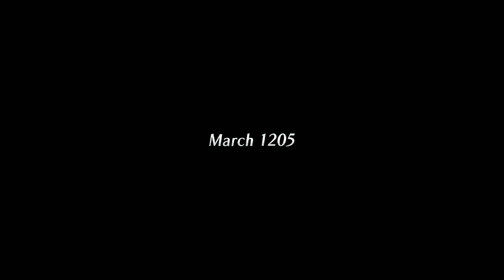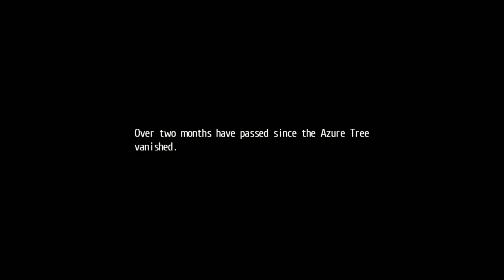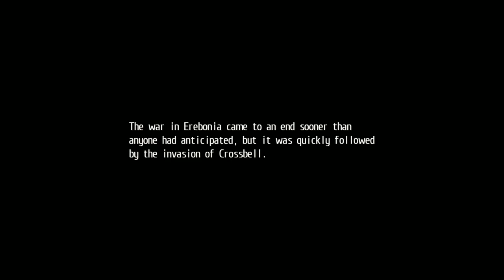TLoH: Trails of Cold Steel 2 - 89 Divertissement - Occupation of Crossbell - BOSS Rean & Altina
The Legend of Heroes: Trails of Cold Steel 2 - 89 Divertissement - Occupation of Crossbell - Lloyd & Rixia - BOSS Rean & Altina

Crossbell Times SP @ Geofront E
MiniBOSS Giant Dome
MiniBOSS Superior Mosquito
MiniBOSS Crystal Medusa

2014/2018 Nihon Falcom